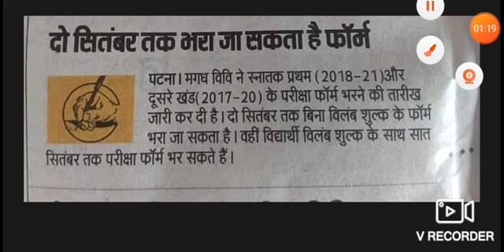Magadh University part 1 result 2019 session 2017_20।। Magadh University part 2 exam form date 2019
Magadh University part 1 result and form date for session 2017-20